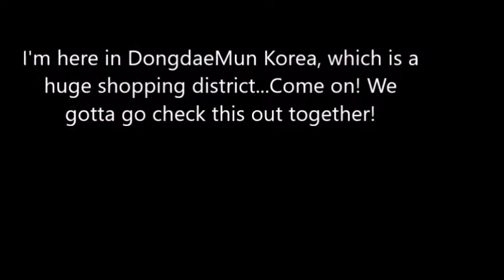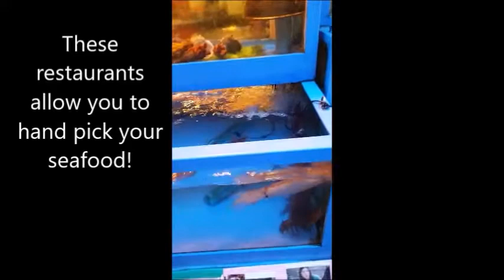The Other Side of Army Life by Eddie Peoples:Out and About Adventures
Exploring Dongdaemun Market in Korea